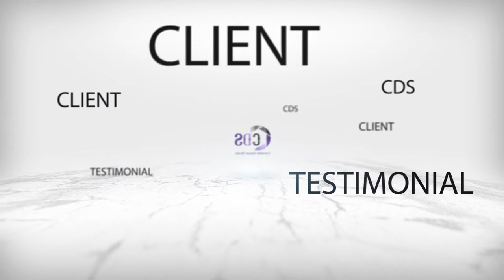Testimonial-Mohammed Kola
Hear from our happy client. Not just any client, he is a high level architect and is assigned for the SAK Consult in Saudi Arabia. This was a phenomenon time and will remain part of our top achievements.

Testimonial videos bring credit to a teams' work and by satisfying our clients we are gaining more ability to keep on developing.

A couple of years back we had taken the services of CDS Comelite Design Studio. We needed a SAK video presentation in English and Arabic the interesting thing was CDS made us feel very easy and comfortable during the whole process.

We had used their local crew for the camera shooting and they had exactly done the requirements as per our needs.

They had completed tasks very easily they had come to our offices with the whole camera crew for two days and done all the shooting we're very impressed by it.

CDS has done a very professional job! Fatia  who had worked with me for three to six months has been an excellent team member and also had done the job very professionally we are very impressed with the team and I think the videos can be seen on YouTube both in English and Arabic and thank you once again we loved it CDS.